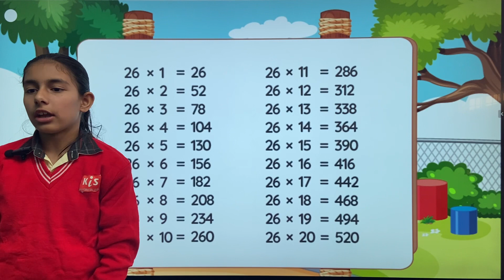26 table by antim